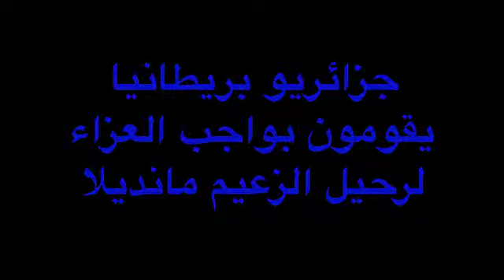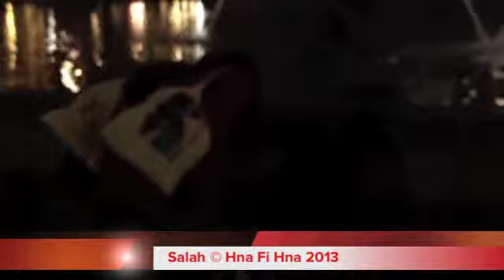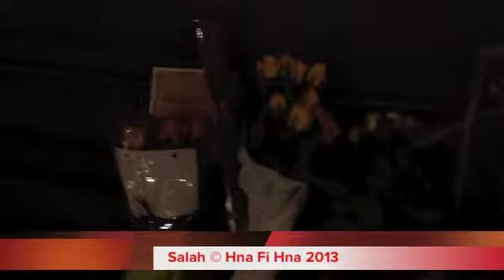جزائريو بريطانيا يقومون بواجب العزاء لرحيل الزعيم مانديل Nelson Mandela Death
بصفتي مسلم و جزائري وإنسان أحترم الزعيم الراحل نيلسون مانديلا وماقدمه من أجل العدالة والحرية والإنسانية سأذهب لكي أعزي سفارة جنوب أفريقيا بلندن. إحتراما لهذا الرجل العظيم.